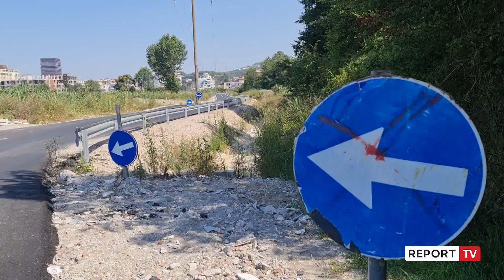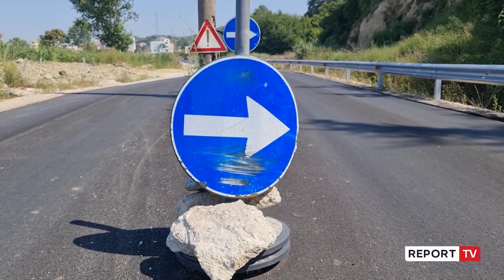Report TV- Golem, shtylla në mes të rrugës së re, rrezik për aksidente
Në zonën turistike të Golemit është ndërtuar rruga e re, pa u zhvendosur shtylla e tensionit të lartë. Banorët e zonës por dhe pushuesit janë të rrezikuar pasi mund të përplasen me shtyllën që gjendet në mes të rrugës. Report Tv mëson se ky është një investim i Fondit Shqiptar të Zhvillimit dhe projekti e parashikon heqjen e saj, por qarkullimi është hapur për të shfryrë trafikun e sezonit pa marrë parasysh rrezikun